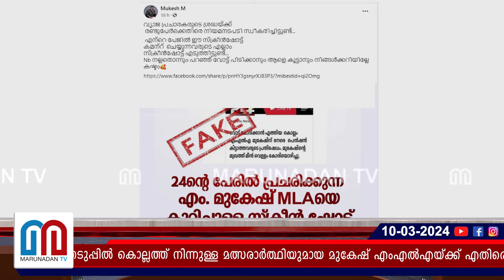മുകേഷിന്റെ മുഖത്ത് മീൻവെള്ളമൊഴിച്ചതായി വ്യാജവാർത്ത പ്രചരിച്ചു l Mukesh M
കൊല്ലം എംഎൽഎയും വരുന്ന ലോക്സഭാ തെരഞ്ഞെടുപ്പിൽ കൊല്ലത്ത് നിന്നുള്ള മത്സരാർത്ഥിയുമായ മുകേഷ് എംഎൽഎയ്ക്ക് എതിരെ പെൻഷൻ കിട്ടാത്തവരുടെ പ്രതിഷേധമുണ്ടായെന്നും മുകേഷിന്റെ മുഖത്ത് മീൻ വെള്ളം കോരിയൊഴിച്ചുമെന്നുമാണ് വ്യാജപ്രചരണം നടത്തിയത്